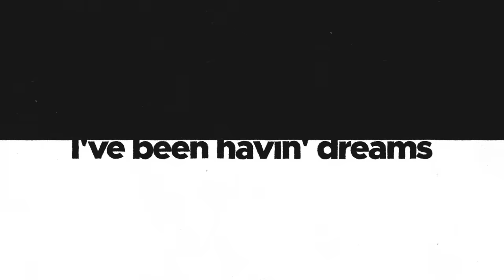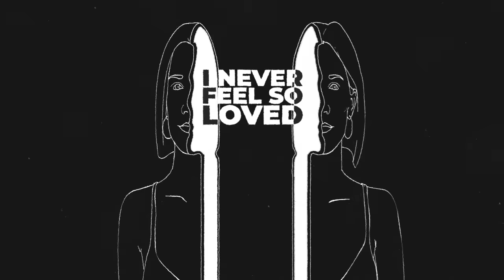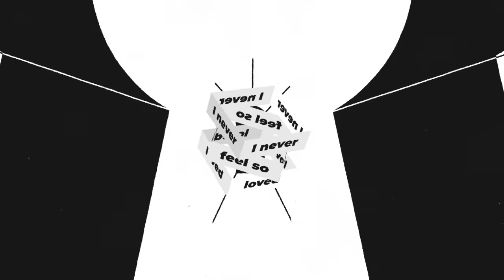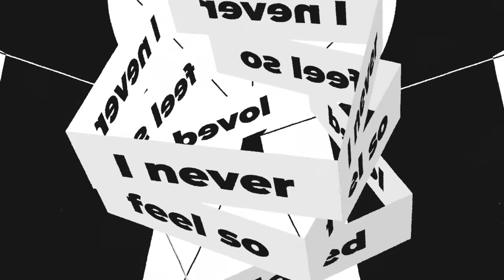SHAED x ZAYN - Trampoline (Official Lyric Video)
Stream or download SHAED’s debut album "High Dive” featuring “Trampoline” with ZAYN, "Part Time Psycho" with Two Feet and "High Dive" with Lewis Del Mar

See SHAED on tour!

@SHAEDband on Tik Tok

Lyrics:
As I'm looking up
Suddenly the sky erupts
Flames alight the trees
Spread to fallin leaves

When I dream of dying

Splashin in a summer stream
My body turns to ice
Crushin weight of paradise
Solid block of gold
Lying in the cold